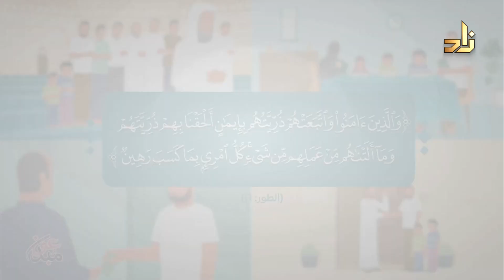فسيولوجيا الصيام ll أ.أنور بن محمد عسيري ll بروفيسور مـحمد طه الحريري ll حديث الروح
​#​فسيولوجيا_الصيام​حديث_الروح